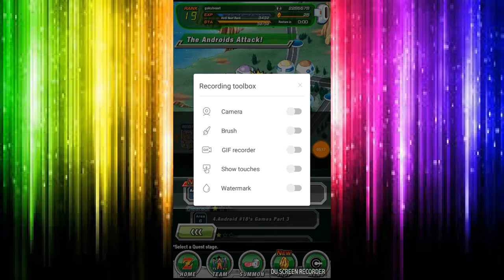Dokkan battle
Gohan